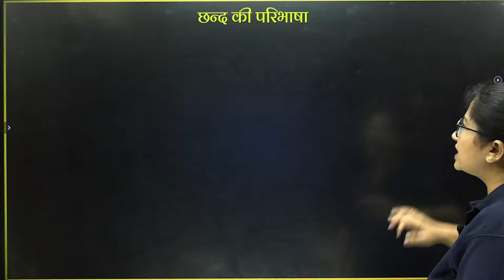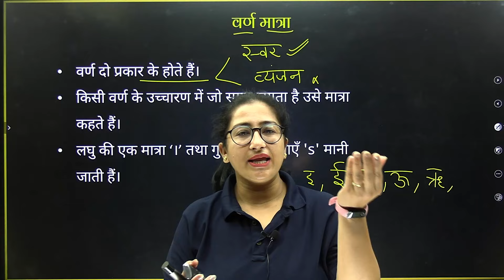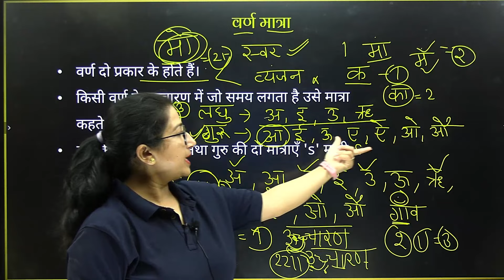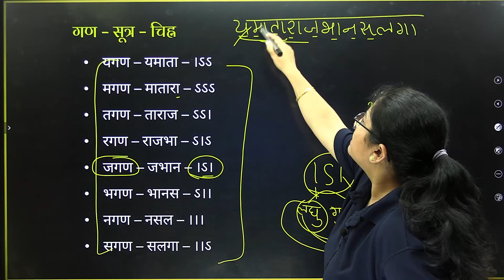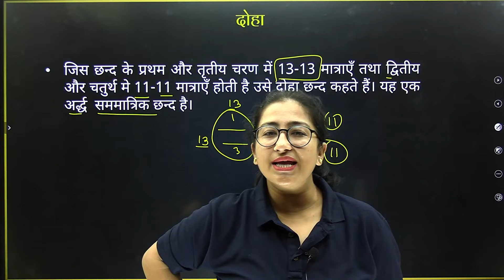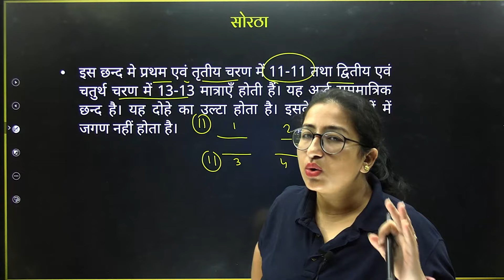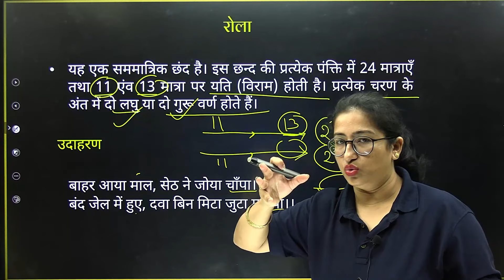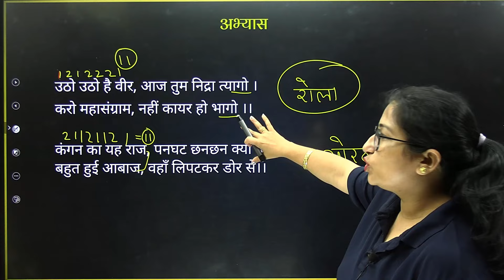छंद | व्याख्या एवं प्रकार | सरल शब्दों में सम्पूर्ण व्याख्या | महत्वपूर्ण हिन्दी व्याकरण